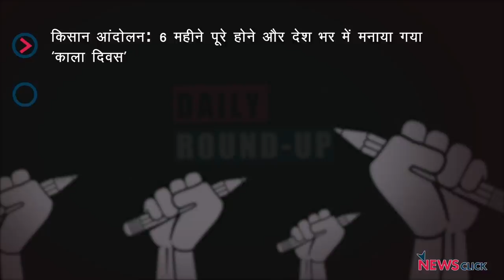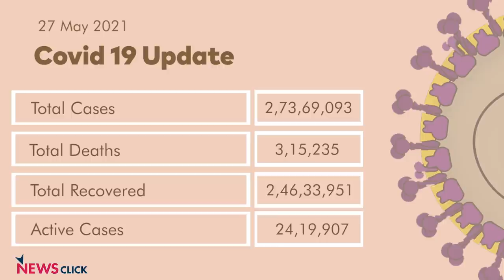बीपीसीएल ने 12,581 करोड़ रुपये का रिकॉर्ड मुनाफ़ा कमाया, कफ़न की बढ़ती मांग और अन्य ख़बरें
न्यूज़क्लिक के डेली राउंडअप में आज हम बात करेंगे 26 मई को किसानों ने मनाया काला दिवस, यूपी-बिहार में बढ़ती कफ़न की मांग और अन्य ख़बरें।